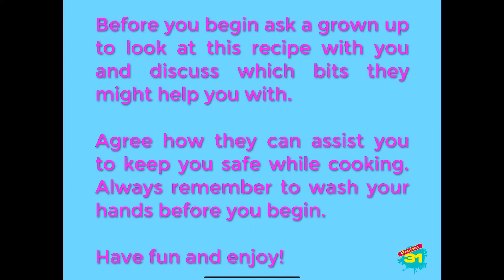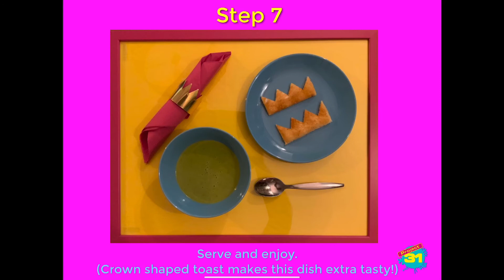Project 31: Princess and the Pea Soup - Cook Up A Storm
Lorna shares her delicious recipe for princess and the pea soup.